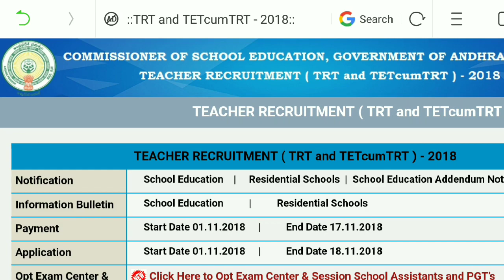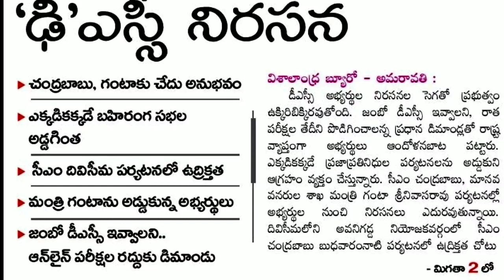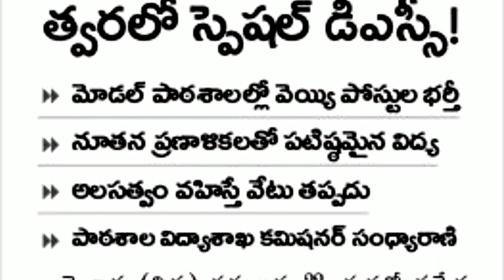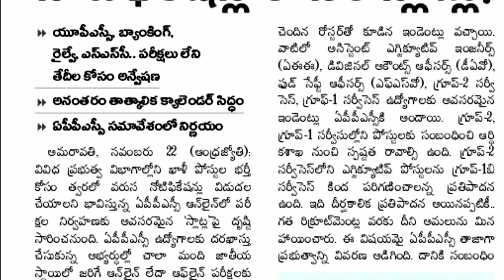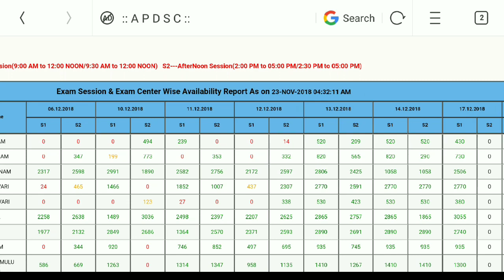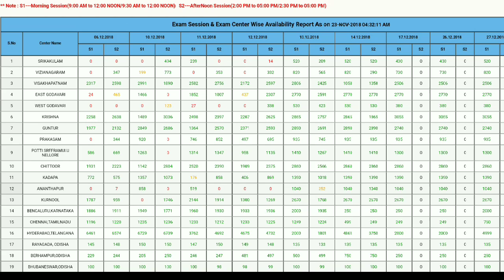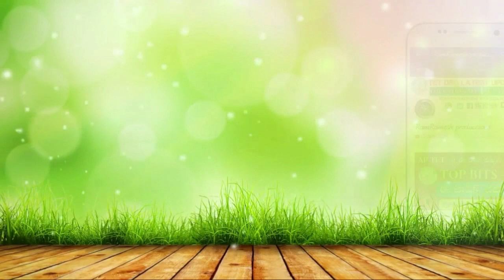Ap Dsc Notification 2018 Latest Breaking News today || ఈ రోజు వార్తలు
Music: Time Passing By by Audionautix is licensed under a Creative Commons Attribution license Artist Video Game Soldiers by Twin Musicom is licensed under a Creative Commons Attribution license Source Artist